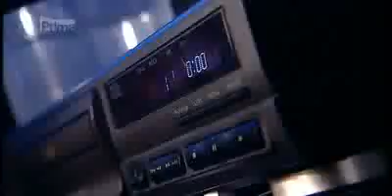Amazing 9 years old Singer from GOT TALENT sings The Power of Love by Celine Dion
Amazing 9 years old Singer from GOT TALENT sings The Power of Love The best of GOT TALENT 2011 Incredible 9 years old Singer sings Rolling In the Deep GOT TALENT Amazing 9 years girl sings I Have Nothing GOT TALENT